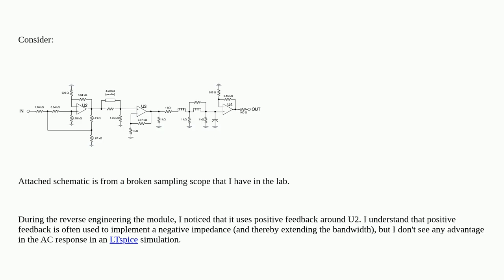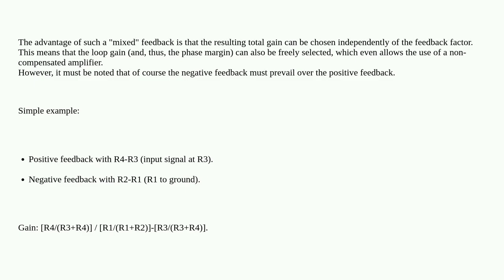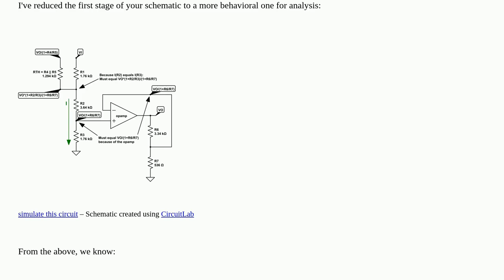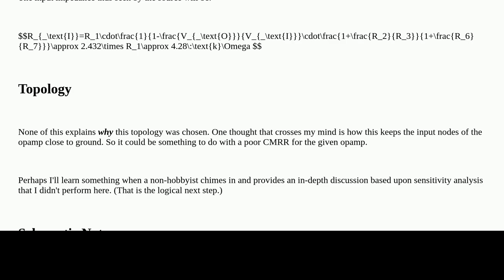Electronics: What is the purpose of the positive feedback in this opamp circuit?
What is the purpose of the positive feedback in this opamp circuit?

A special thanks goes out to the community

  feedback operational-amplifier signal-integrity positive-feedback